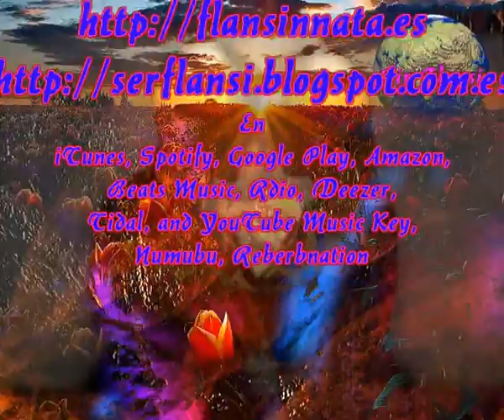Soy tu hombre (Cada dia una nueva composicion) Sir Flansi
QUIERES UN AMANTE
HARE TODO, LO QUE QUIERAS TU

QUIERES OTRO REY EN EL AMOR
ME DISFRAZARE POR TI
QUIERES UN HERMANO
TOMA MI MANO
SI QUIERES ME CONVIERTA
EN UN ANGEL
AQUI ME TIENES,
YO SOY TU HOMBRE

UN BOXEADOR POR TI SERE
EN EL RING MAS ALTO SUBIRE
SI QUIERES QUE SEA UN DOCTOR
YO TE AUSCULTARE TOTAL, TOTAL

SI QUIERES UN CHOFER, LO SERE
SI QUIERES UN GUIA PPARA UN TOUR
LO SABES LO TIENES
PORQUE YO SOY TU HOMBRE

AH, TE BAJARE LA LUNA
TE LA ENCADENARE
LO MEJOR NO QUIERE DORMIR
ESTOY RODANDO HACIA
PROMESAS PARA TI

ES LO QUE HAGO
Y NO PUEDO EVITAR
AH, UN HOMBRE NUNCA
A UNA MUJER NEGARA
DE RODILLAS A TUS PIES
ME MUERO POR TI, NIÑA
AHORA YA ESTOY DE PIE
NO DE RODILLAS Y A TUS PIES
RENDIDO A TU BELLEZA
COMO UN PERRO EN CALOR
Y ME AGARRO A TU CORAZON
Y ME ARRATRO A TUS PIES
Y TE DIGO, POR FAVOR

Y SI TIENES QUE DORMIR
UN MOMENTO EN EL CAMINO
YO TE CUIDARE
Y SI QUIERES ANDAR SOLA EN LA CALLE
DESAPARECERE
Y SI QUIERES UN PADRE PARA TUS HIJOS
O SOLO QUIERES PASEAR CONMIGO
SOBRE LA ARENA
BIEN, YO SOY TU HOMBRE